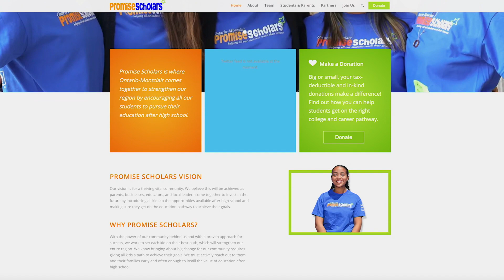IE Latino Voices: Dr. Felix Melendez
We launch IE Latino Voices with a conversation between host Yvette Walker and Promise Scholars Leader Dr. Felix Melendez.

IE Latino Voices is a weekly five-minute segment where Latino-led and serving organizations are invited to share stories of how they impact our community. Weekly guests featured are from community sectors, including nonprofits, education, healthcare, transportation, and local business. Each segment will be an illuminating conversation between the host and guest.

91.9 KVCR Broadcast Schedule - Wednesdays 6:45am / 8:45am / 5:44pm